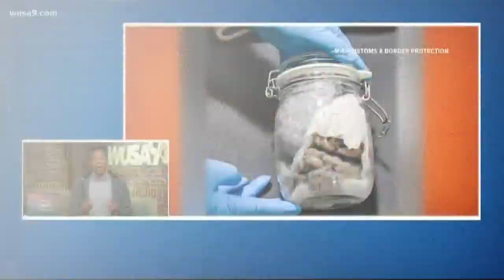Man behind cut, copy, and paste has died at 74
Larry Tesler, the man behind cut, copy, and paste has died at the age of 74. This is In Other News with news that isn't on your radar but should be.